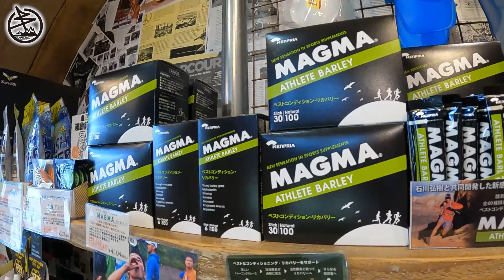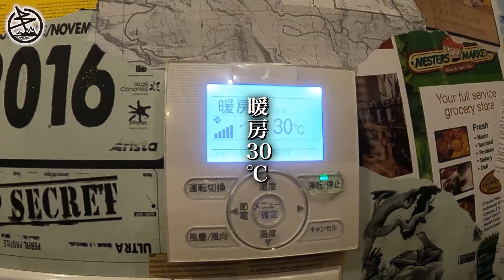バテを乗り切るべく『サウナランと補給食探し』へ行ってきた！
灼熱のサハラ砂漠1200kmまであと少し。
(日本時間10/30 17:00スタート予定)
日本では涼しくなってきてしまったので、本番への暑熱順化も兼ね備えてサウナラン!?を実施。
地道なトレーニングが本番に繋がるのか。

【クラブ会員募集】
北田雄夫の挑戦を応援する、一緒楽しむ仲間はこちら。

【公式WEBショップ】
オリジナルのTシャツ、キャップ、サイン書籍などのご購入はこちら。

【北田雄夫 アドベンチャーランナー】
日本人初の7大陸走破。情熱大陸出演。
1984年生まれ、大阪府堺市出身。幼いころから小心者で貧血持ち。暑さも寒さも弱い。「誰もやってないことに挑みたい！」という思いを抑えきれず、2014年に脱サラしてアドベンチャーに参戦。当初は成績を残せず、人に理解されず、貯金は激減し、辛い日々を送る。2017年世界7大陸のレースを日本人初走破。現在は「世界4大極地の最高峰レース走破」に挑戦中。夢は漫画になること。